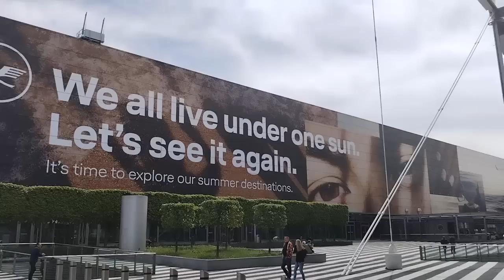ARRIVEE DU PASTEUR DE LA FOI EN ALLEMAGNE